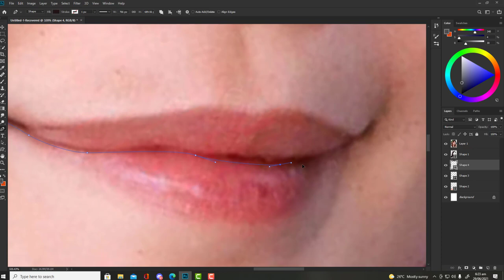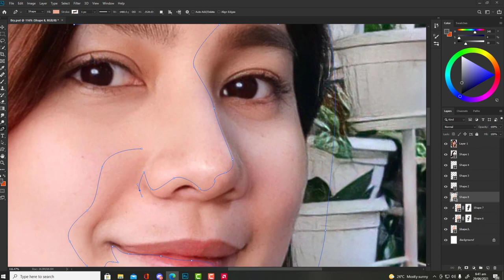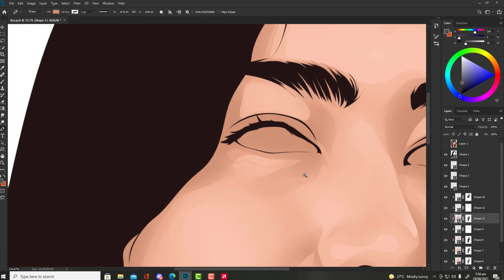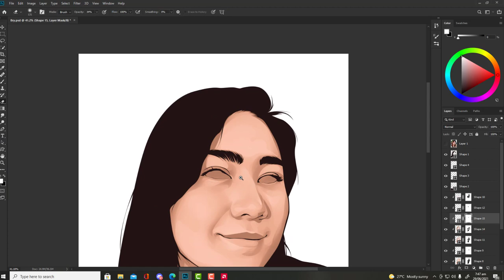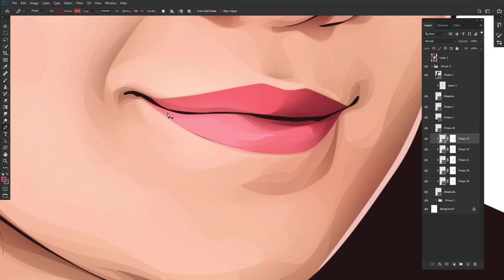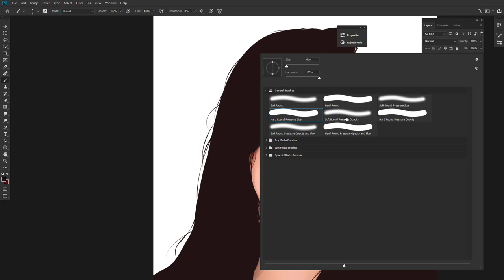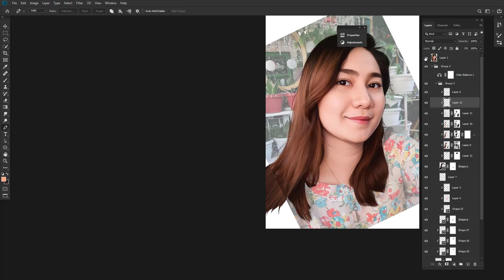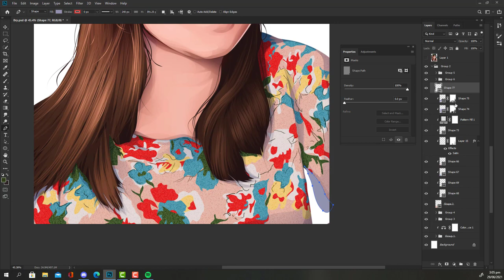VEXEL ART | SPEED ART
Vexel art